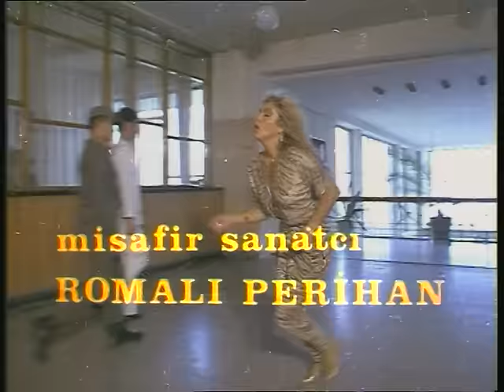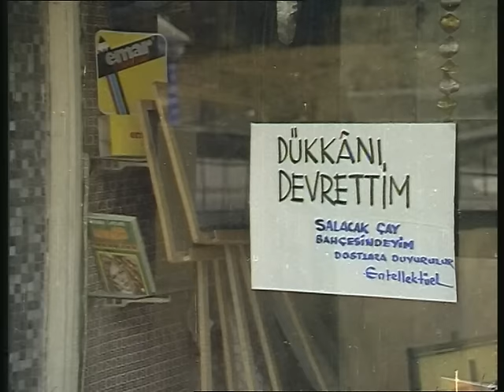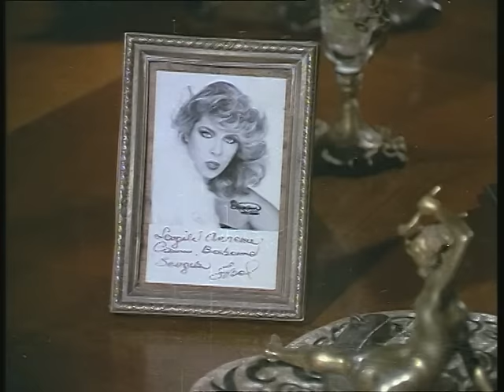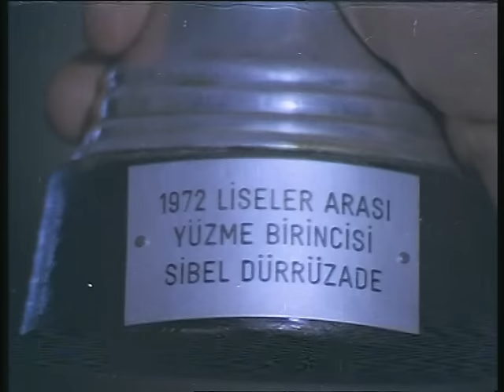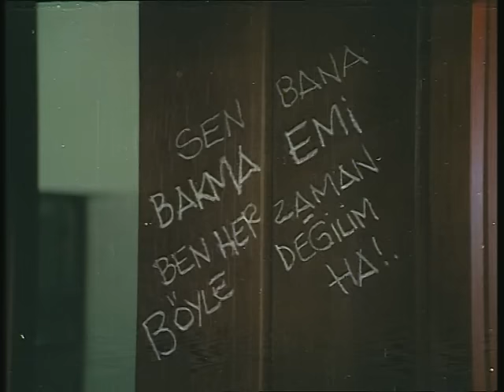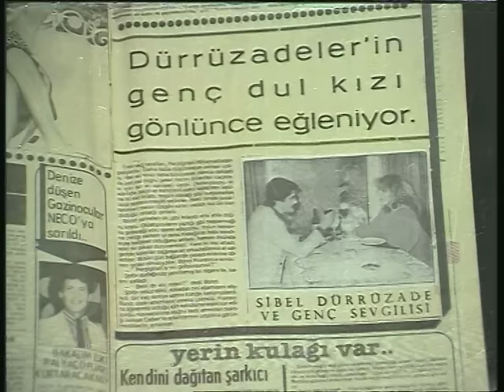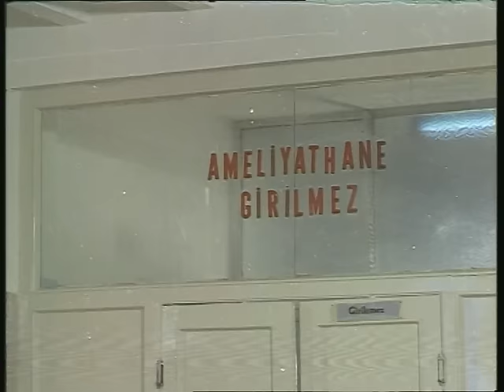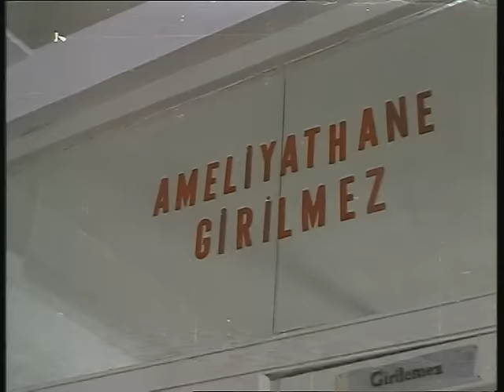Elveda Dostum | Kadir İnanır Eski Türk Filmi Tek Parça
Elveda Dostum  Kadir İnanır Eski Türk Filmi Tek Parça İzle

Dursun öğretmen idealist bir kişidir.Eşi ve oğluyla (Arkadaş) mutlu bir ailedir.İşsiz ve parasız olmasına rağmen ne iş arar ne de iş beğenir.Arkadaşlarının telkinleriyle bir öğrenciye özel ders vermeye başlar.Cebi para görür.Öğrencinin teyzesi Sibel ders için sıradadır,meyillidir Dursun öğretmene nitekim karşılığını da görür. Kısa sürede filizlenen bu aşk fazla saklanamaz,tavan yapar,gazetelere de manşet olur.Artık satın alınma vakti gelmiştir ama kabul etmez,geri döner lakin her şeyden haberi olan ailesi onu terkeder.Şaşkındır,pişmandır,dağıtır kendini.İçkiliyken de bir kaza geçirir,durumu bir hayli ağırdır.Hastahane de herkes başındadır.Doktora sorarlar "Yaşayacak mı ?", cevap verir doktor "Yaşaması için bir sebebi olması gerekir ".Arkadaş sarılır ağlar,Dursun öğre tmen de gözlerini açar ,gülümser.

Tür: Dram
Yapım Yılı: 1982
Özellikler: 35 mm, Renkli
Vizyon Tarihi: Aralık 1982
Ülke: Türkiye
Dil: Türkçe
Yönetmen: Zeki Alasya
Senarist: Mehmet Aydın
Yapımcı: Enver Özer
Oyuncular: Kadir İnanır, Ahu Tuğba, Pembe Mutlu, Haluk Kurtoğlu